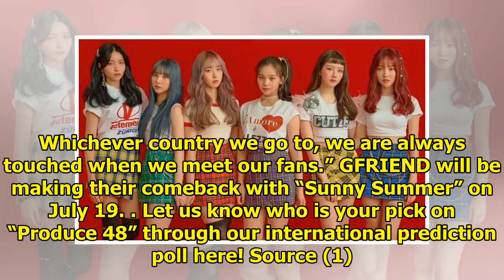GFRIEND Shares Affection For "Produce 48" Contestants + Comments On Team Battle Covers Of "Love W...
GFRIEND Shares Affection For "Produce 48" Contestants + Comments On Team Battle Covers Of "Love Whisper"
Display. Sharethrough. Soompi.1x1 GFRIEND shared their support for the “Produce 48” contestants. See...